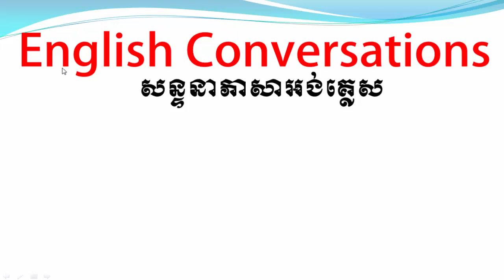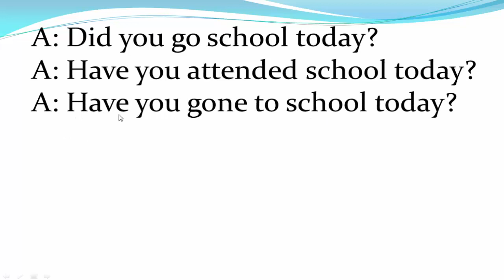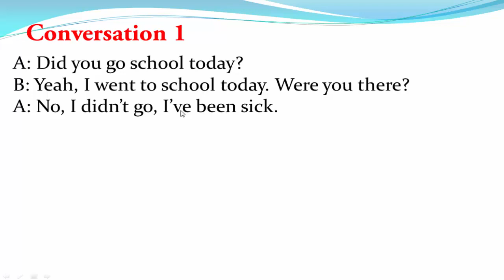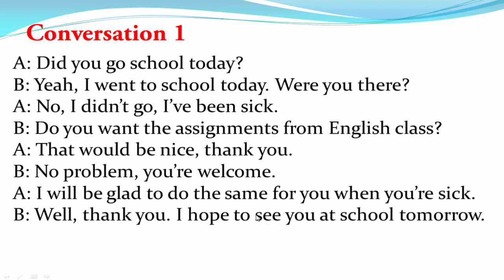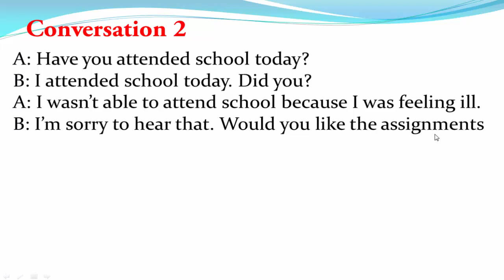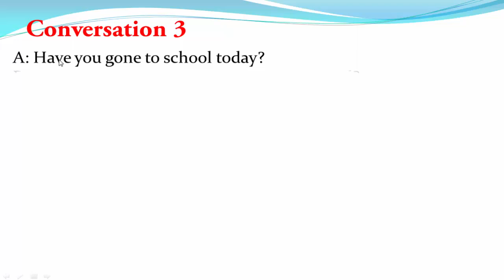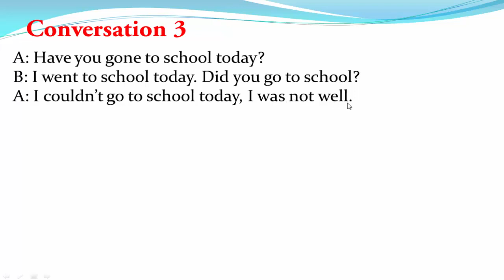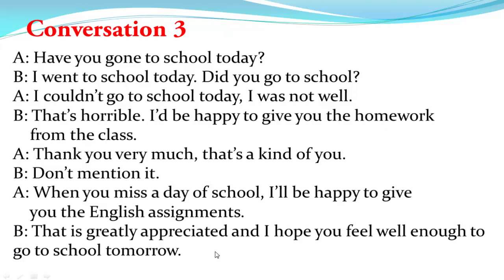Study English Khmer / A sick classmate / សន្ទនាអង់គ្លេស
Learning English Conversations about classmate, a sick classmate